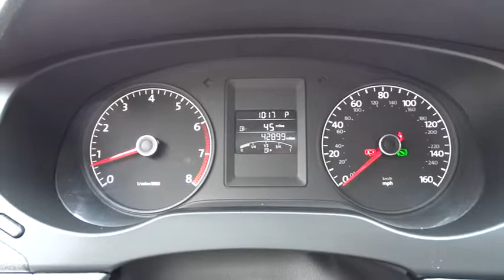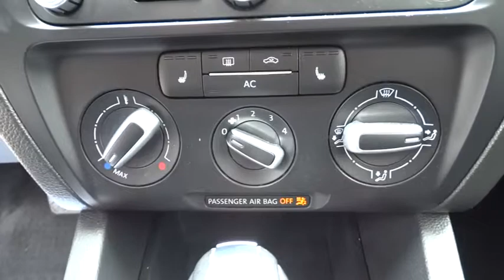2011 Volkswagen Jetta Fayetteville, Lillington, Fort Bragg, Sanford, Southern Pines, NC D8767A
2011 Volkswagen Jetta
2011 Volkswagen Jetta 4dr Auto SEL - Stock#: D8767A - VIN#: 3VWLX7AJ6BM095430

543 N McPherson Church Rd

CARFAX 1-Owner, Clean, Hendrick Certified, LOW MILES - 42,846! SEL trim. EPA 31 MPG Hwy/24 MPG City! NAV, Heated Seats, Bluetooth, CD Player, Keyless Start, Overhead Airbag, Alloy Wheels, iPod/MP3 Input, Satellite Radio. AND MORE! KEY FEATURES INCLUDE: Navigation, Heated Driver Seat, Satellite Radio, iPod/MP3 Input, Bluetooth, CD Player, Aluminum Wheels, Keyless Start, Heated Seats MP3 Player, Remote Trunk Release, Keyless Entry, Steering Wheel Controls, Child Safety Locks. SEL with Candy White exterior and Cornsilk Beige interior features a 5 Cylinder Engine with 170 HP at 5700 RPM*. Non-Smoker vehicle, Fully Serviced. EXPERTS ARE SAYING: Edmunds.com's review says Spacious interior and trunk; well-equipped; smart electronics interface; fuel-efficient diesel model.. Great Gas Mileage: 31 MPG Hwy. Approx. Original Base Sticker Price: $22,500*. BUY WITH CONFIDENCE: CARFAX 1-Owner 10-year/100,000 mile Limited Powertrain Warranty, 12-month/12,000 mile High-Tech Coverage, 24-hour Roadside Assistance, Trip Interruption Services, Vehicle Rental Coverage, 168-Point Vehicle Inspection, CARFAX Vehicle History Report MORE ABOUT US: 5-Star Award winning Chrysler Jeep dealership located in Fayetteville NC. Pricing analysis performed on 4/15/2015. Horsepower calculations based on trim engine configuration. Fuel economy calculations based on original manufacturer data for trim engine configuration. Please confirm the accuracy of the included equipment by calling us prior to purchase.